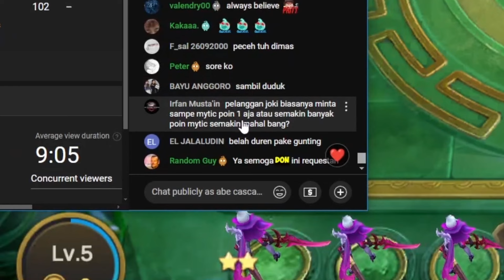ALPHA NATURE SPIRIT SKALI JURUS NYAWA PENUH SETIM ? Magic Chess Indonesia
BCA 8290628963 a.n. Abraham Putra Lesmana

HP: iPhone 14 Pro Max
Processor: Intel Core i7 8700 Hz Coffeelake
VGA: ASUS RTX 4070
Monitor: MSi Optix G27C2 144 Hz 1 ms
Mouse: Steelseries Rival 710
Keyboard: Ducky Shine 7
Microphone: Triton D1
Headset: Klipsch X10 + Audiotechnica ATHM50x
Speaker: Logitech Z313
Webcam: Elgato Face Cam
Game Capture: Elgato HD60S
Gaming Chair: Secret Lab Evo Titan 2022 - SoftWeave Black
Green Screen: Elgato Collapsible Green Screen

Intro: Tang Tang Tang - Tunjung TJ

combo magic chess terkuat update terbaru
alphine
magic chess